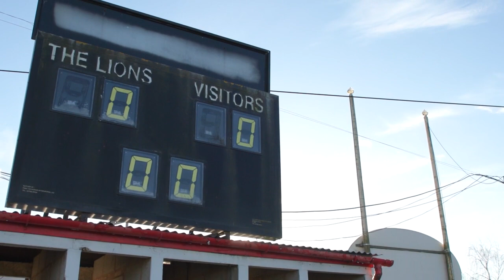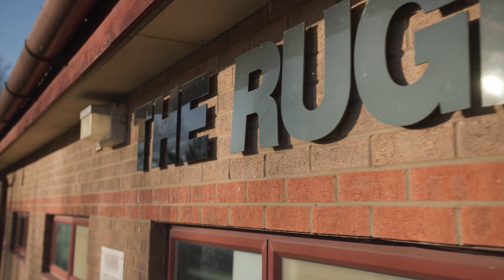Niezwykły Powrót Klubu Rugby Lions - Studium Przypadku Partnerów TIP UK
Witamy w inspirującej historii Rugby Lions, jednego z najstarszych klubów rugby na świecie, i ich podróży od krawędzi finansowej ruiny do obiecującej przyszłości. Posłuchaj testimoniala Mala Malika, przewodniczącego Rugby Lions z Auckland, który opowiada o wyzwaniach i triumfach, z jakimi zmagał się ten historyczny klub.

W tym wideo odkryjesz:

- Bogate dziedzictwo i historię Rugby Lions, które niegdyś znajdowały się wśród 30 najlepszych klubów w Anglii.

- Problemy finansowe, z jakimi borykał się klub z powodu malejących dochodów z wynajmu wież telekomunikacyjnych, pogłębione przez ustawodawstwo rządowe.

- Jak Rugby Lions zwróciły się do Telecom IP i innych specjalistycznych firm w poszukiwaniu rozwiązania swoich problemów finansowych.

- Strategiczną decyzję o przekazaniu umów najmu na rzecz Telecom IP, co skutkowało kluczową jednorazową wpłatą, która zapewniła potrzebny kapitał na zabezpieczenie przyszłości klubu.

- Znaczące inwestycje w infrastrukturę klubu, w tym nowy system ciepłej wody, rozwiązania energii odnawialnej oraz odnowioną kuchnię, mające na celu rozwój zrównoważonej działalności gastronomicznej.

- Niezachwiane wsparcie ze strony Telecom IP, które było kluczowe w ożywieniu klubu i zapewnieniu jego długowieczności.

Dołącz do nas, świętując odporność i determinację Rugby Lions, gdy rozpoczynają nowy rozdział, odnawiając swoje obiekty i zabezpieczając lepszą przyszłość.

Rozdziały:
0:00 - Wprowadzenie
1:15 - Dziedzictwo Rugby Lions
2:45 - Problemy Finansowe i Upadek
4:30 - Poszukiwanie Rozwiązań i Przekazanie Umów Najmu
6:00 - Współpraca z Telecom IP
7:15 - Inwestycje w Infrastrukture
9:00 - Przyszłość Rugby Lions

Telecom Infrastructure Partners (TIP) jest globalnym liderem w inwestycjach w infrastrukturę telekomunikacyjną i cyfrową, specjalizującym się w innowacyjnych rozwiązaniach dla właścicieli nieruchomości.